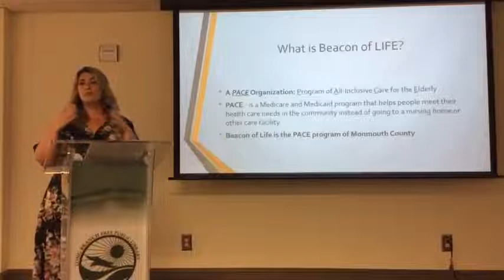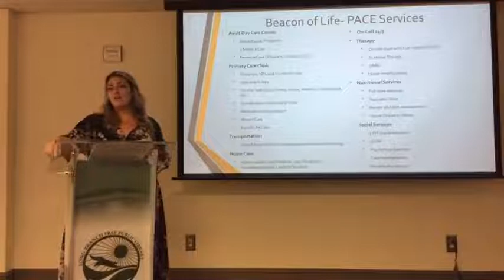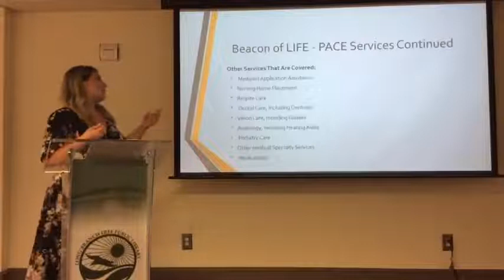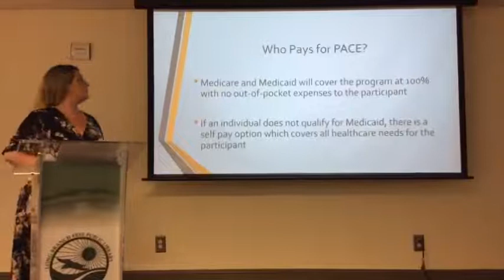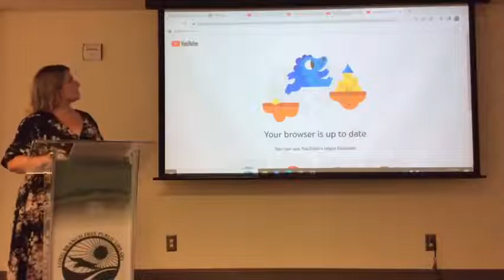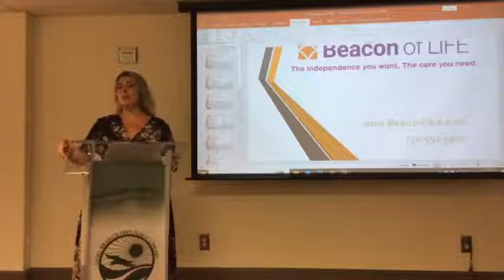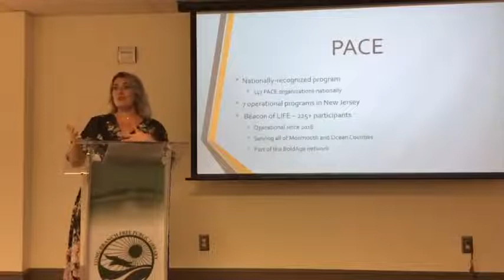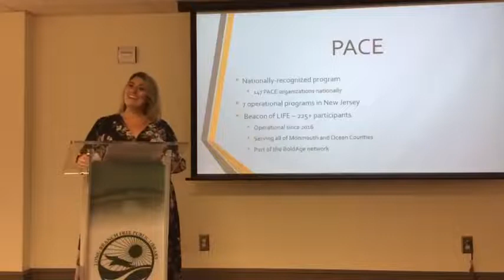Community Spotlight: Beacon of LIFE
We shine our "community spotlight" on Beacon of LIFE, a PACE program (Program of All-inclusive Care for the Elderly) that services individuals 55+ in Monmouth County who wish to remain in their own home and prevent the need for institutional care settings.